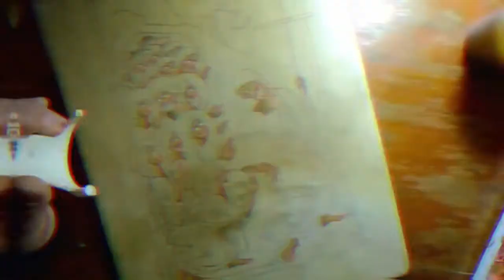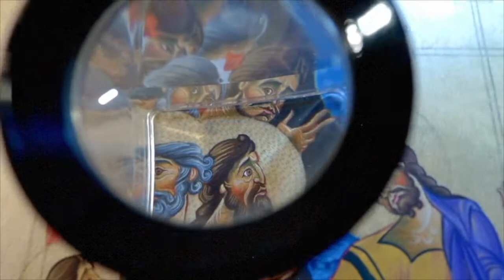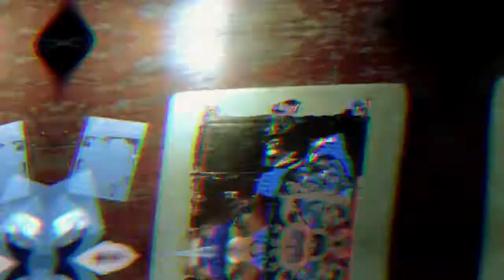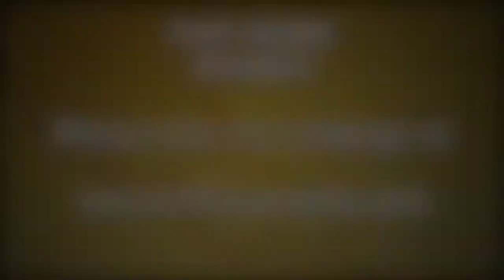Armenian miniature RISEN (Christ destroyed the hell) by Artur Tngryan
One of my copy work made in 2017.Materials were use, parchment gold tempera colors.Original miniature were made in 1280s in Kilikia (old Armenia) by 8 unknown artists inspired from master Toros Roslin

my shop on Etsy